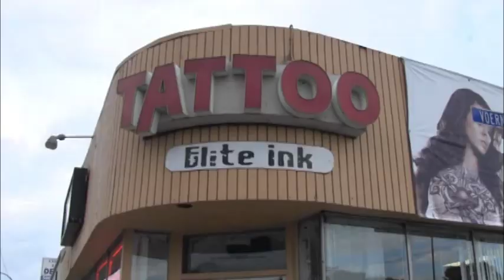Detroit Lions 2015 Super Bowl Champs tattoo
Listener David gets a Detroit Lions 2015 Super Bowl champs tattoo.